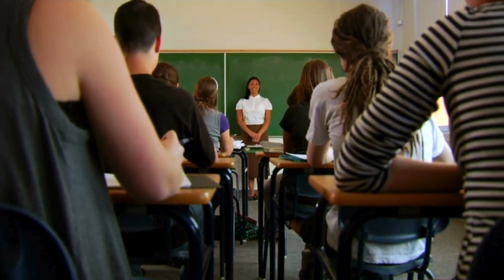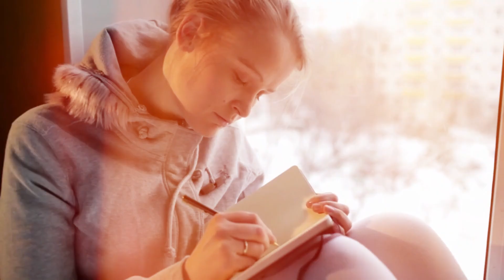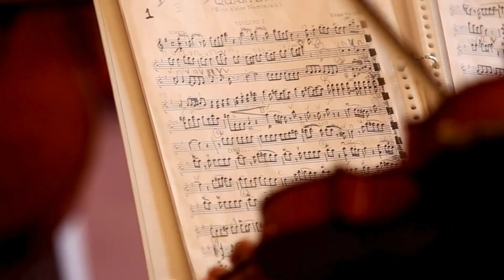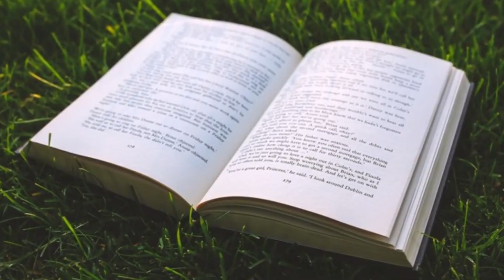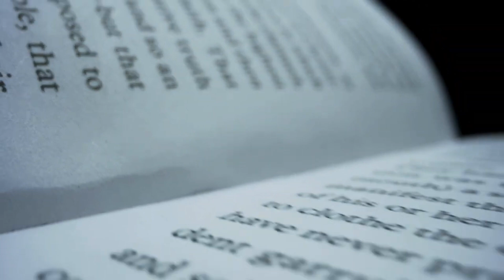Why We Dream: Theories Behind Our Nightly Adventures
Why do we dream? 🌙 Dreams have fascinated humans for centuries, but their purpose remains one of neuroscience's greatest mysteries. Some theories suggest that dreams help process emotions, consolidate memories, or even practice real-life scenarios. Others view them as random brain activity during sleep.

In this video, we explore the most intriguing theories about why we dream, from Freud's psychoanalytic interpretations to modern cognitive neuroscience. Learn how dreams reflect our subconscious, the role of REM sleep, and why we experience vivid or recurring dreams.

What’s the most fascinating dream you’ve ever had? Share your experiences in the comments below! If you enjoyed this journey into the science of dreams, give the video a thumbs up 👍, share it with fellow curious minds, and subscribe for more explorations into the mysteries of the human mind.